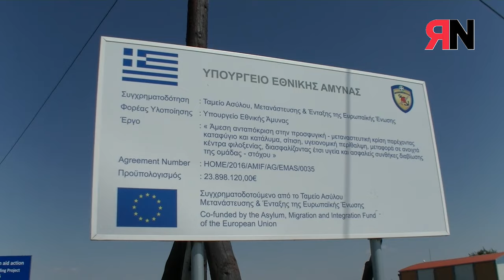El Infierno está en Neo Kavala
Una vez más los más pobres, los desheredados, sufren las consecuencias de las políticas de los intereses de las grandes corporaciones, que obligan a los estados a traves de las imposiciones económicas a aceptar unas condiciones inhumanas, conduciendo a los pueblos a la miseria y la desesperación.

 El campamento de refugiad@s de Neo Kavala es una muestra de como los responsables políticos empujan a las personas a aguantar unas condiciones de vida que ni siquiera podemos llegar a imaginar.

 Estos campamentos son lugares de exterminio, en los que las personas mueren solas.